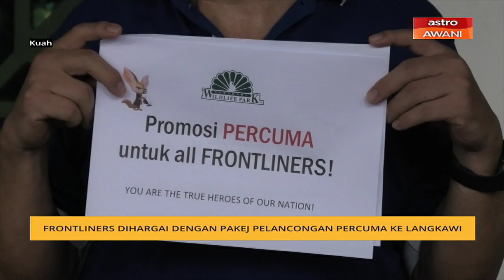NORMAL BAHARU: Frontliners dihargai dengan pakej pelancongan percuma ke Langkawi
Sebagai penghargaan kepada ‘frontliners’ seluruh malaysia, gabungan penggiat pelancongan Langkawi menawarkan pakej percuma melancong ke pulau peranginan tersebut.
Menyifatkan diri mereka sebagai 'sahabat industri pelancongan', tujuh buah hotel bertaraf 3 dan 4 bintang dan juga 20 syarikat pelancongan di langkawi bersedia menawarkan pakej-pakej percuma untuk frontliners dan keluarga mereka.